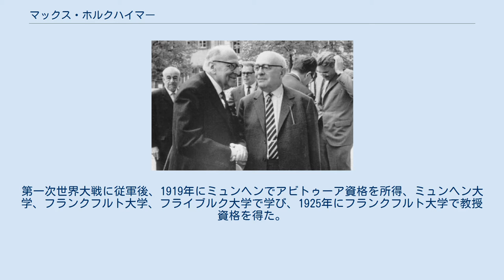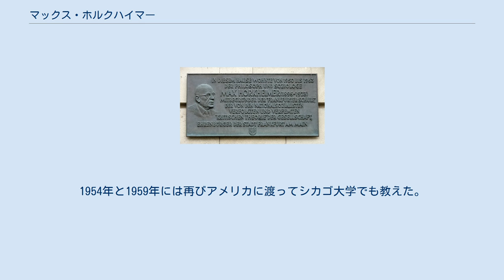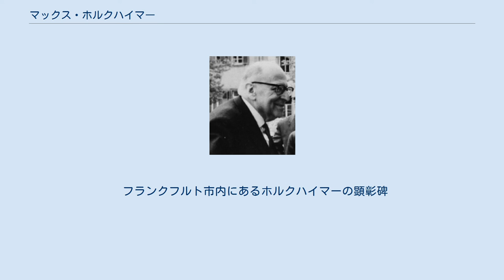マックス・ホルクハイマー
ヨハン・ヴォルフガング・ゲーテ大学フランクフルト・アム・マインの教員
マックス・ホルクハイマー マックス・ホルクハイマー（Max Horkheimer、1895年2月14日 - 1973年7月7日）は、ドイツの哲学者、社会学者。
 フランクフルト学派の代表で、テオドール・アドルノとの共著『啓蒙の弁証法』で知られる。
その他の著書に『道具的理性批判へ向けて』『批判的理論』などがある。
アルトゥル・ショーペンハウアーのペシミズムへの共感を持つ。
 テオドール・アドルノ（右）とともに、1965年ハイデルベルクにて シュトゥットガルト郊外のツッフェンハウゼン（Zuffenhausen）に生まれる。
ギムナジウムに入学するものの中退し、実家が経営する工場で見習いとして働いた。
第一次世界大戦に従軍後、1919年にミュンヘンでアビトゥーア資格を所得、ミュンヘン大学、フランクフルト大学、フライブルク大学で学び、1925年にフランクフルト大学で教授資格を得た。
1926年に結婚。
 1930年にフランクフルト大学の社会研究研究所の創設に参加。
だが、1933年のナチ党の権力掌握後、1934年にスイスのジュネーヴ経由でアメリカに亡命。
コロンビア大学で教鞭を執った。
 第二次世界大戦後の1949年にまたフランクフルト大学に戻り、同研究所の所長に復帰。
同大学学長も務めた。
1954年と1959年には再びアメリカに渡ってシカゴ大学でも教えた。
1964年、フランクフルト大学を退職。
かつてホルクハイマーによって同大学の教授職につくことを阻まれた、フランクフルト学派第2世代のユルゲン・ハーバーマスが後任の教授となった。
 1973年にニュルンベルクで死去し、ベルンのユダヤ人墓地に葬られている。
 フランクフルト市内にあるホルクハイマーの顕彰碑